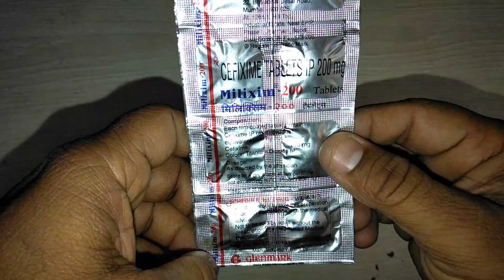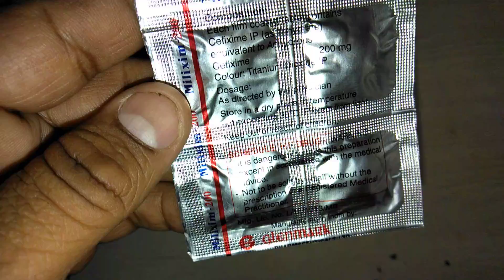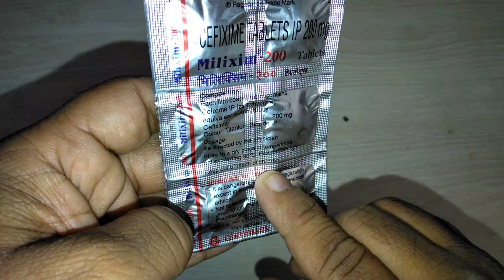Milixim 200 Tablets review सबसे सस्ती,पावरफुल Cefixime Tablets !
Milixim 200 Tablets review सबसे सस्ती,पावरफुल Cefixime Tablets ! Milixim 200 Tablet is an antibiotic. It kills bacteria by preventing them from forming the bacterial protective covering which is needed for them to survive.Milixim 200 Tablet is used in the treatment of bacterial infections. It is used for short-term treatment of bacterial infections of urinary tract, skin and soft-tissue, ear, bone, blood, abdomen, genital and lungs (pneumonia). It is also used to prevent infections after surgery.Take this medicine in the dose and duration as advised by your doctor. Swallow it as a whole. Do not chew, crush or break it. Milixim 200 Tablet may be taken with or without food, but it is better to take it at a fixed time The content on this channel is intended to information purpose only ,take all medicine after medical consultation.online-medicine , medicine,Medicine Reviews Instagram id vijaylahore4262